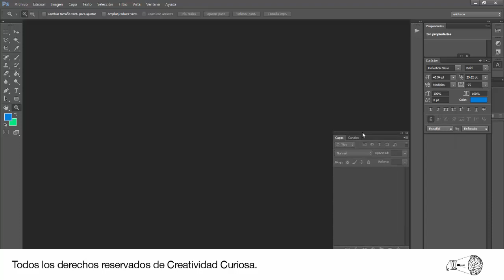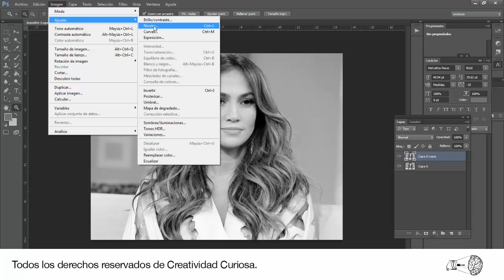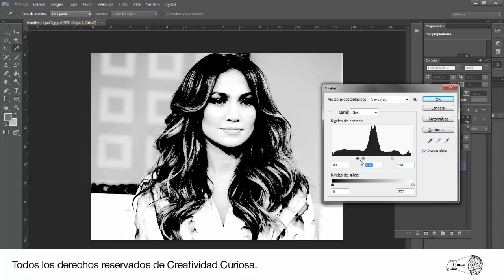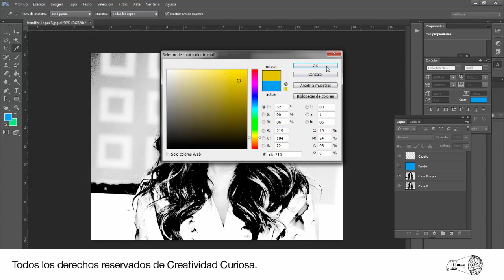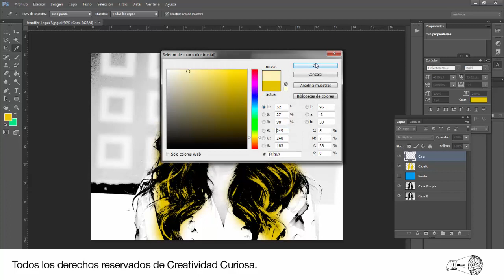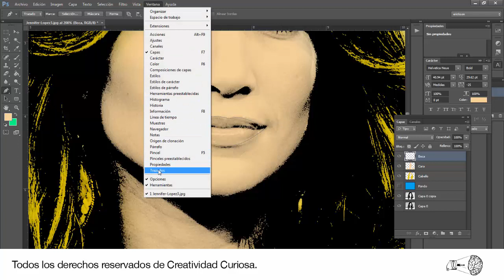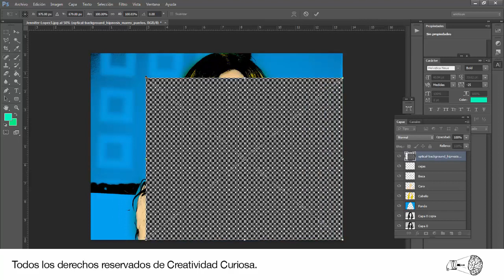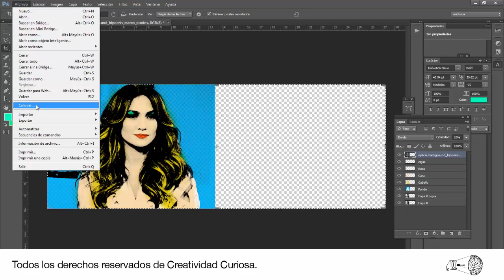Efecto Pop Art - Photoshop (En solo 4 pasos)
En solo 4 pasos aprenderás a utilizar este efecto muy popular y atractivo.